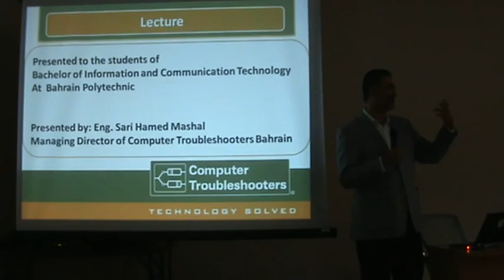Sari Mashal CTSBahrain TechTalk Computer Troubleshooters.avi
Sari Mashal CTSBahrain TechTalk Intro.
One hour of TechTalk to the ICT students at Bahrain Polytechnic.
introduction
Networking, network security
Database, database security
Programming, in-house vs. off the shelf
Management Information Systems,
advice on equipment and vendors,
advice on new developments in the field of Programming and software, cloud computing
advise on work placements and employment opportunities for students in this field.